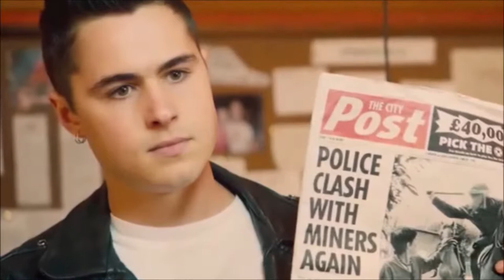Pride Soundtrack Year 2014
Musica de la pelicula britanica

Elenco/Cast:
Ben Schnetzer como Mark Ashton.
Bill Nighy como Cliff.
Imelda Staunton como Hefina Headon.
Dominic West como Jonathan Blake.
Paddy Considine como Dai Donovan.
Andrew Scott como Gethin Roberts.
George MacKay como Joe Cooper.
Joseph Gilgun como Mike Jackson.
Freddie Fox como Jeff Cole.
Monica Dolan como Marion Copper.
Liz White como Margaret Donovan.
Faye Marsay como Steph Chambers.
Karina Fernández como Stella.
Jessie Cave como Zoe.
Jessica Gunning como Siân James.
Rhodri Meilir como Martin.
Russell Tovey como Tim.
Menna Trussler como Gwen.
Chris Overton como Reggie Blennerhassett.
Joshua Hill como Ray Aller.
Feargal Quinn como Jimmy Somerville.